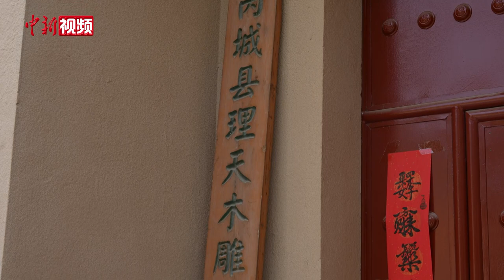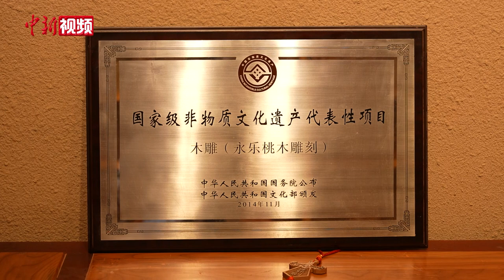山西永乐桃木雕刻：点刻凝神 巧夺天工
在山西省运城市芮城县远离闹市的几间窑洞里，国家级非物质文化遗产项目永乐桃木雕刻代表性传承人李艳军建起了自己的非遗工作室，几十把大小、粗细不一的刻刀在他手中来回切换，一块木料渐渐变成一把桃木剑。日前，中新社记者走进芮城县理天木雕文化研究所，一件件巧夺天工的木雕作品陈列于此。

1976年出生的李艳军成长在一个木雕世家，受祖父教诲，10岁习刀刻，因心灵手巧，功力早现。从艺30余年来，他对桃木雕刻情有独钟，多年来潜心研究、反复琢磨，探求其工艺奥秘。